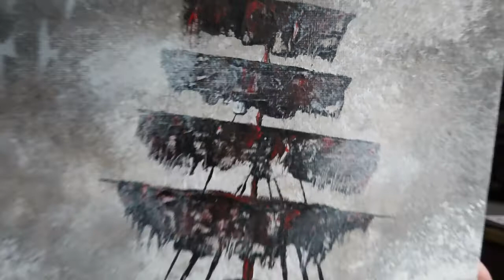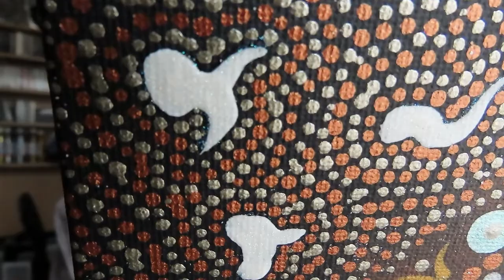Thur 29th GHOST SHIP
A channel to promote my art [ISHI ART],

I always date my videos for the day the paintings go on sale.
My other YouTube channel is called 'The Ramblings of Bry' [See also facebook 'The Ramblings of Bry']